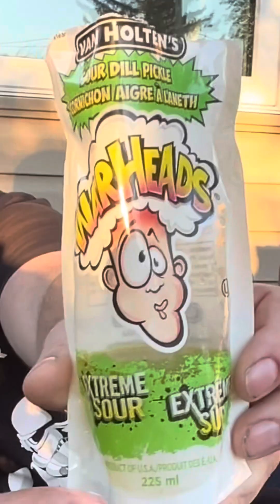Warhead Sour Pickle Challenge!! PickleChallenge￼